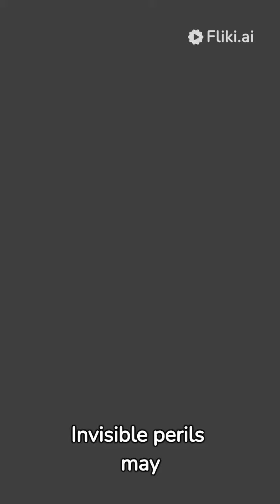Best PSALM 91 Prayer Message For Protection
"Best PSALM 91 Prayer Message For Protection - Finding Strength in God's Sheltering Wings"

In today's video, we bring you a powerful and comforting PSALM 91 prayer message for protection. Whether you are seeking divine protection for yourself, your loved ones, or anyone in need, this prayer is a source of solace and strength.

🙏 Psalm 91 is a beautiful and reassuring passage from the Bible that speaks of God's unwavering protection, even in the face of adversity. Join us as we delve deep into this sacred scripture, offering insights, reflections, and a heartfelt prayer to help you find shelter under the wings of the Almighty.

📜 Psalm 91 (New International Version):

1. Whoever dwells in the shelter of the Most High will rest in the shadow of the Almighty.
2. I will say of the Lord, “He is my refuge and my fortress, my God, in whom I trust.”
3. Surely, He will save you from the fowler’s snare and from the deadly pestilence.
4. He will cover you with His feathers, and under His wings, you will find refuge; His faithfulness will be your shield and rampart.
5. You will not fear the terror of night, nor the arrow that flies by day,
6. nor the pestilence that stalks in the darkness, nor the plague that destroys at midday.
7. A thousand may fall at your side, ten thousand at your right hand, but it will not come near you.
8. You will only observe with your eyes and see the punishment of the wicked.
9. If you say, “The Lord is my refuge,” and you make the Most High your dwelling,
10. no harm will overtake you, no disaster will come near your tent.
11. For He will command His angels concerning you to guard you in all your ways;
12. they will lift you up in their hands so that you will not strike your foot against a stone.
13. You will tread on the lion and the cobra; you will trample the great lion and the serpent.
14. "Because he loves me," says the Lord, "I will rescue him; I will protect him, for he acknowledges my name.
15. He will call on me, and I will answer him; I will be with him in trouble, I will deliver him and honor him.
16. With long life, I will satisfy him and show him my salvation."

In this video, we will:

✨ Break down the key verses of Psalm 91, exploring their meanings and significance.
🙏 Offer a heartfelt and empowering prayer based on the verses, invoking God's divine protection for you, your family, and friends.
🔥 Share personal stories and experiences where the power of Psalm 91 has provided comfort and strength during challenging times.

At a time when the world faces numerous uncertainties, finding solace and protection in the words of Psalm 91 can be a beacon of hope. Join us in this prayer and reflection, and together, let's trust in God's unwavering protection.

Your support helps us continue our mission of spreading love, hope, and faith through our videos.

Thank you for being a part of our community. May you find peace, protection, and strength through this beautiful Psalm 91 prayer message. 🙌🙏